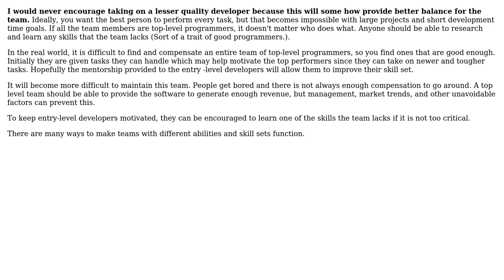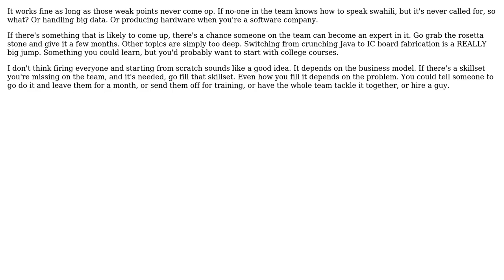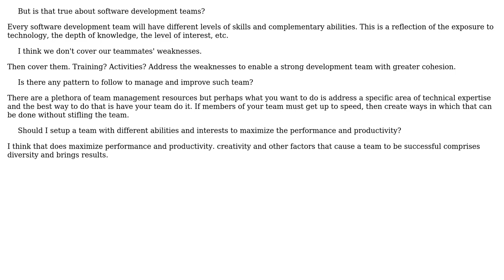Software Engineering: Is it OK to have a team with same abilities but different skill levels?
With thanks & praise to God, and with thanks to the many people who have made this project possible! | Content (except music & images) licensed under CC BY-SA | Music | Images & others | With thanks to user Philip user Mushy user Ming Chan user JeffO user HLGEM user Clement Herreman user Amir Karimi and the Stack Exchange Network Trademarks are property of their respective owners. You are responsible for your own actions.